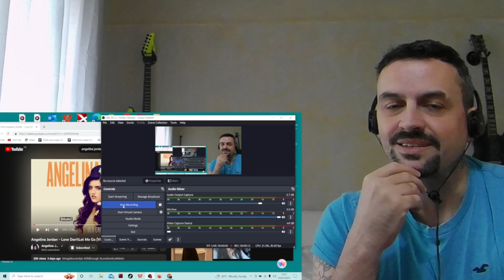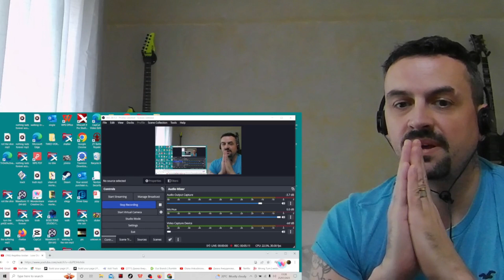angelina love dont let me go REACTION